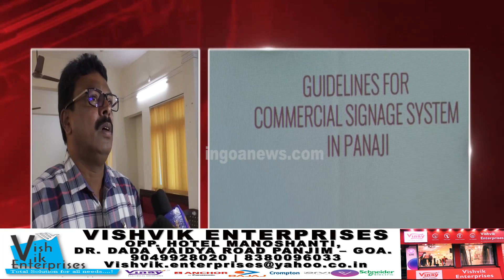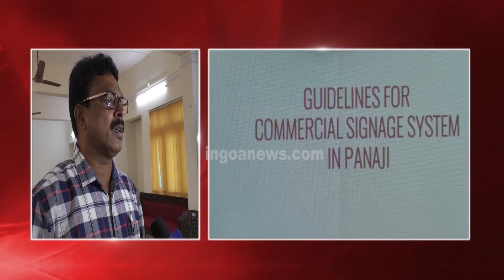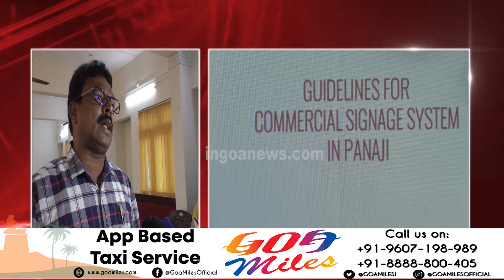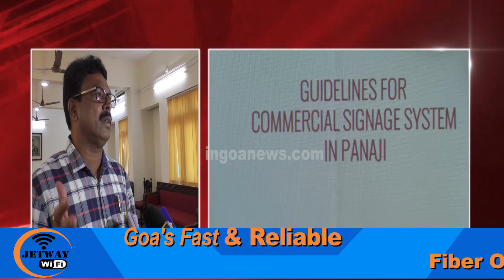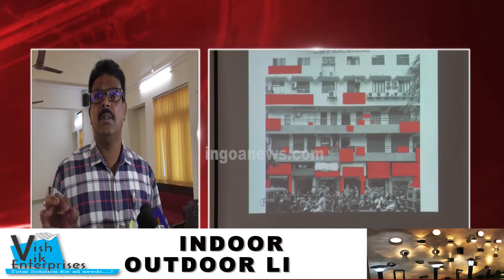Capital City: First Open Defecation Free City